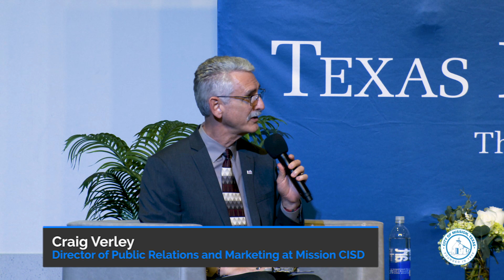Buenas Tardes Luncheon Legislative Update 20223